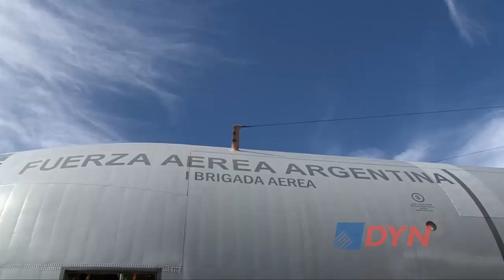Un recorrido por el Hércules, el gigante que surca los cielos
Mariela Santamaría y Pablo Andino son pilotos del avión Hércules de la Fuerza Aérea. En una entrevista con DyN hablaron sobre las características de la aeronave y contaron algunas de las curiosidades.